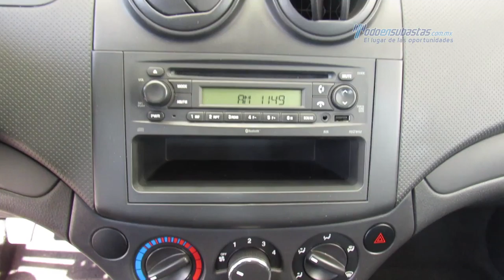Chevrolet - Aveo 2014 - EL152156